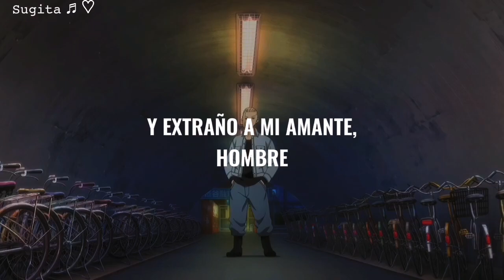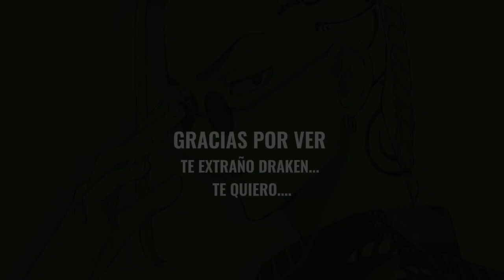Te estraño Draken.... 〔Mr. Loverman |Ricky Montgomery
Personaje: Draken

Canción: Mr Loverman